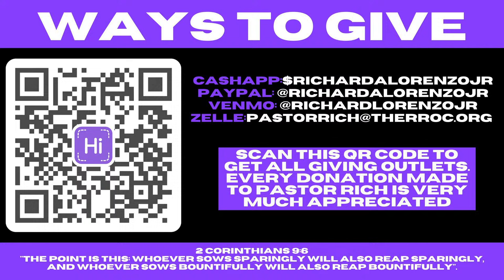Exposing The Jezebel Spirit PART 2 (The Ahab spirit)// Apostle Richard Lorenzo Jr.